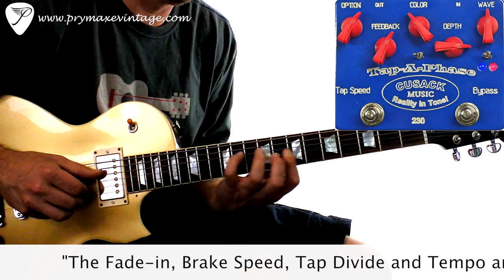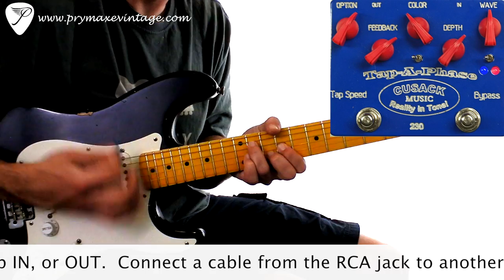Cusack Music Tap-A-Phase Phaser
$324.95 The Cusack Effects Tap-A-Phase is the world's first analog phase pedal with Tap Tempo built in. 24 Waveforms, Depth, Color, and Feedback controls allow you to mimic almost any phasing sound.

The Tweaker Option, now included with all pedals, adds two switches to the pedal, making it more versatile and easily customizable to suit your tastes. One switch allows:  selection of feedback, no feedback or vibrato modes. The other switch selects between 3 banks of waveforms.

The Fade-in, Brake Speed, Tap Divide and Tempo are all programmable for each waveform independently.  Once you have the settings for a given waveform simply push BOTH footswitches as the same time to save those settings.

An external RCA jack on the back of the pedal can be used as either a Tap IN, or OUT.  Connect a cable from the RCA jack to another pedal's Tap input to use the internal switch on the Tap-A-Phase to tap both at the same time.  You could also set the tempo remotely by plugging the PBT Tap Out or Remote Tap Switch into this RCA jack.